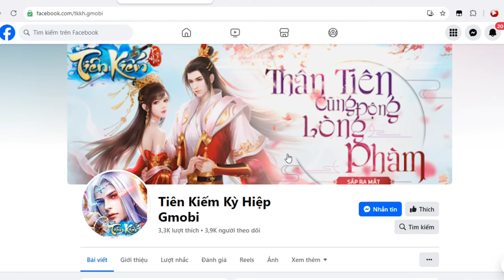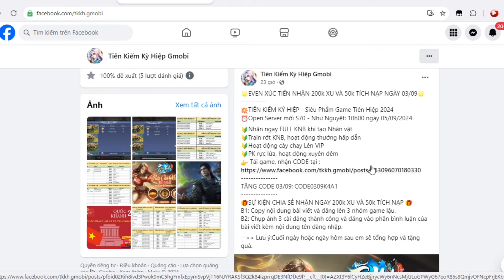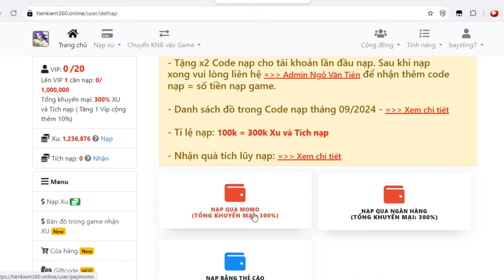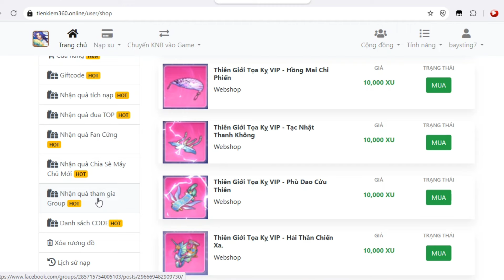Game Lậu Mobile - Tiên Kiếm Kỳ Hiệp - Open Sever 70 and/ios - 10H ngày 05/09/2024 - Free Code Khủng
🔥KHAI MỞ MÁY CHỦ MỚI S70 - Như Nguyệt 🔥
Thời gian Open 10H ngày 05/09/2024
🔥🔥🔥MÁY CHỦ DUY NHẤT CÓ THỂ GỘP SERVER, TREO MÁY NHẬN KNB - CÀY CUỐC ĐỒ VIP. Free IOS, Android, PC.

🎁🎁Tặng bộ CODE TÂN THỦ VIP.
TKKHVIP999
TKKHVIP9999
TKKHVIP888
TKKHVIP8888
ZALO150MEM
ZALO200MEM
ZALO250MEMBER
ZALO300MEM
ZALO350MEM
ZALO400ANHEM
ZALO450MEMBER
ZALO500MEM
ZALO550PRO
ZALO600PRO
ZALO650ACE
ZALO700PRO
ZALO750AE
ZALO800TV
ZALO850MEMBER
ZALO900PRO
ZALO950PRO
ZALO1000TV
CODEUPDATE1909
CODEUPDATE2009
CODEUPDATE0110
CODEUPDATE2910
CODEUPDATE2111
CODEUPDATE0812
CODEUPDATE1612
CODEUPDATE3101

Cập nhật phiên bản mới siêu cày cuốc.
- Even hàng ngày, gộp server định kỳ.
- Tạo nhân vật nhận ngay 888 Triệu KNB, full Set đá cấp 15, bách chiến cấp 11.
-  Train quái rơi KNB, Cày chay lên VIP, Treo máy offline nhận KNB.
- Săn Boss nhận đồ VIP. Tất cả vật phẩm đều có khi săn Boss.
🎁SỰ KIỆN CHIA SẺ NHẬN QUÀ SIÊU VIP CHO TOÀN SERVER🎁
--Phần thưởng gồm 100 triệu KNB và set đá VIP cấp 19. Thú cưỡi VIP. Thiên giới tọa Kỵ VIP.
Điều kiện nhận quà:
B2: Comment tên 3 người bạn vào bài viết.
B3: Gửi ảnh chia sẻ cho fanpage để nhận Code.